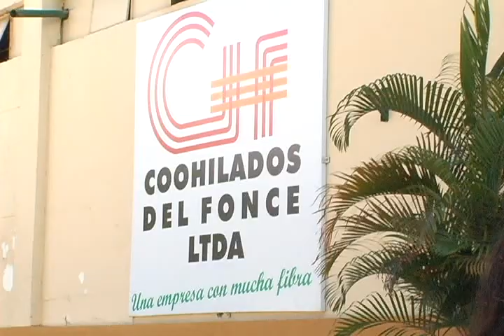Un año cumple el proyecto de entrega de bolsas ecológicas